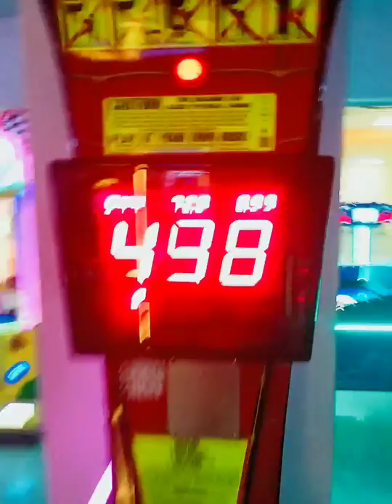The guy who beats Anthony Joshua punching bag record.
He beats him with 80 pounds